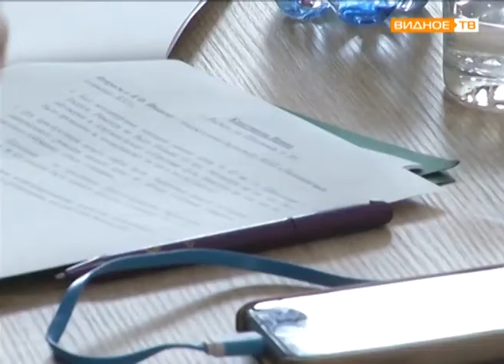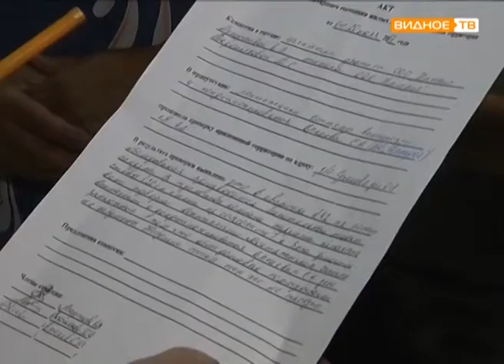Форум "Управдом": обсудили коммунальные вопросы жителей Булатниковского поселения